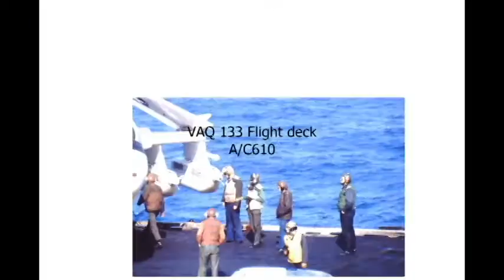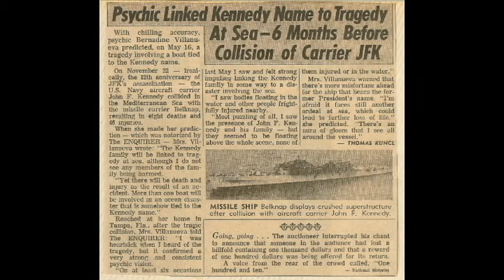VAQ133 USS John F. Kennedy and USS America Cruises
Photos of VAQ 133